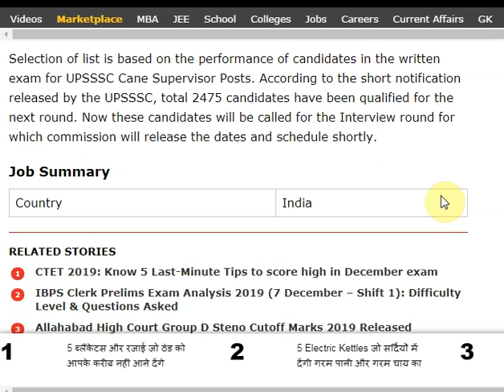UPSSSC Cane Supervisor Result 2016-19 Declared @upsssc.gov.in,Check Interview Updates Here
UPSSSC Cane Supervisor Result 2016-19 Declared @upsssc.gov.in,Check Interview Updates